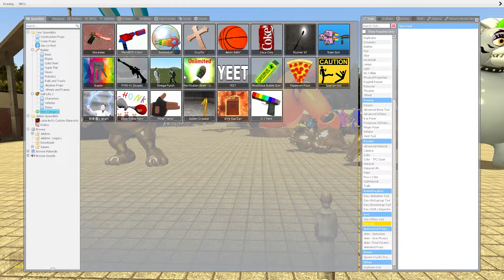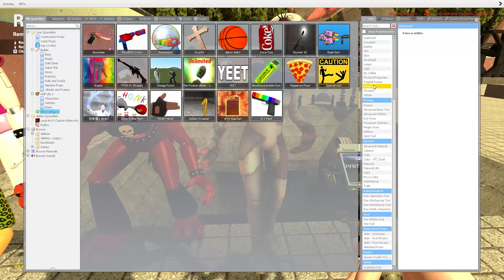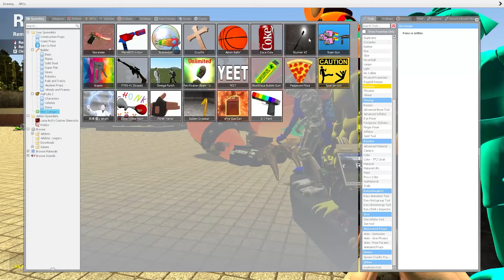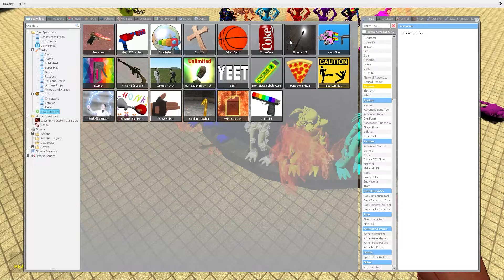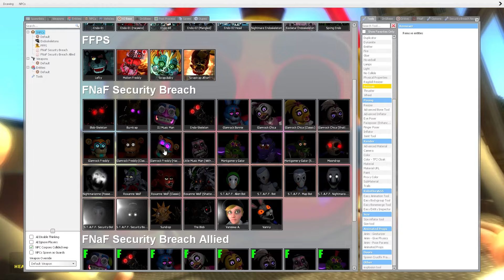NEW EXPLODE My ALL GLAMROCK ANIMATRONICS [FNAF] Five Funky Night's at Freddy's 2